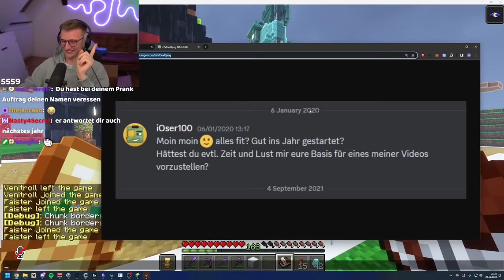DIE BESTEN SHOPS IN CRAFTATTACK 11! ICH KAUFE ALLES! - CraftAttack 11 - #36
CraftAttack 11 startet endlich! Die nächste Staffel Minecraft CraftAttack beginnt in der Minecraft 1.20! Ein riesen Minecraft SMP Projekt! Das ist CraftAttack 11 bei CastCrafter!

📙Mein Buch